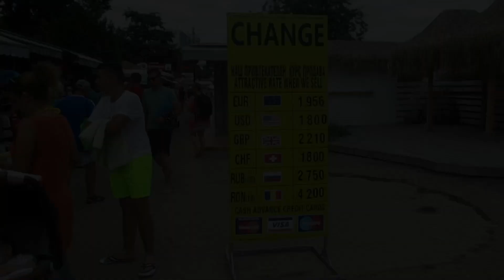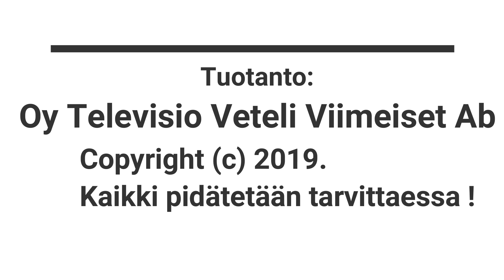Bulgaria Golden Sand. Hot Night and Day!!!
Real facts in an almost indirect broadcast from Bulgaria and Gold from the sands. The hotel was Bonita. There are tips for those who are just going there. The best and worst restaurants in Rantsu. The best season to visit there is May-September, when Finnair flies direct flights to Varna.
Good holiday tips golden sand Bulgaria